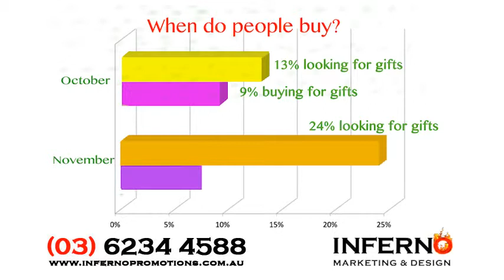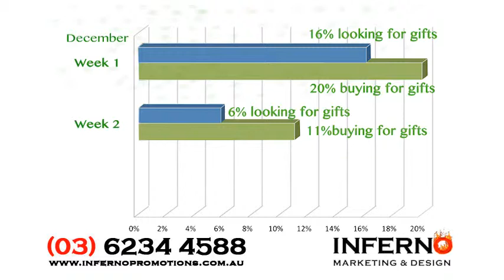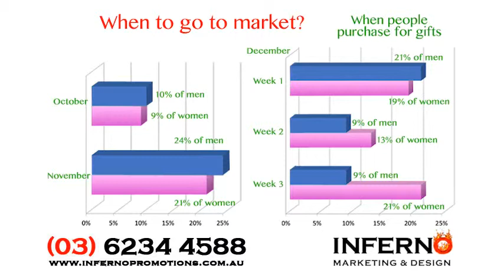Inferno - Selling at Christmas